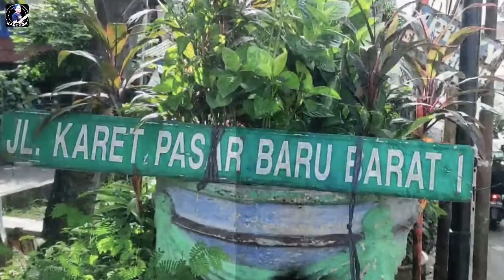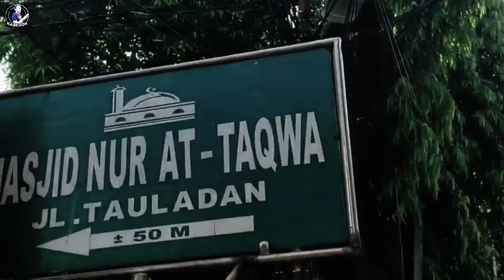MISTERI DAUN KELOR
Daun Kelor Banyak digunakan paranormal untuk pengobatan non medis seperti penyakit atau sakit karena gangguan mahluk halus. seperti penyakit atau sakit karena gangguan mahluk halus, seperti jin dan juga setan.. Pernah mendengar peribahasa 'dunia tak selebar daun kelor'? Ya, daun kelor memiliki ukuran kecil. Meski ukurannya kecil, daun kelor memiliki banyak manfaat penting bagi kesehatan tubuh. Bagi warga Lamongan, saat pandemi COVID-19 saat ini mereka berhasil membuat daun kelor menjadi 9 olahan makanan.
Selain bisa diolah sayur, makanan dan memberi manfaat kesehatan, daun kelor ternyata lama dikenal sebagai 'obat' yang bisa mengalahkan kekuatan makhluk halus. Daun pohon yang memiliki nama latin Moringa Oleifera ini dianggap sebagai pohon sakti. Salah satu unsur yang terkandung di daun kelor ini adalah fosfor yang dipercaya bisa menyerap energi dan membuangnya kembali. Terlebih bila dilakukan dengan cara dirukyah.